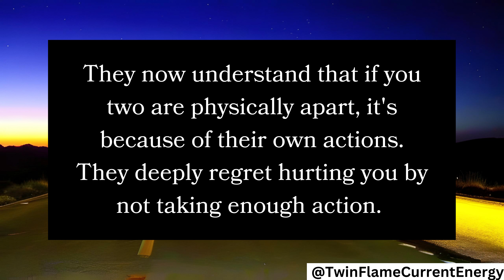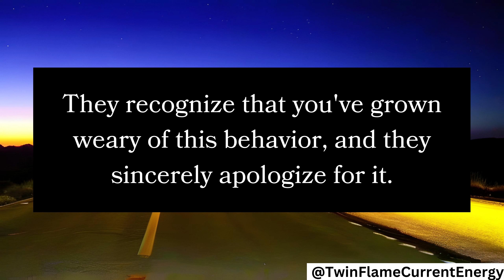Twin Flame Reading Today | Twin Flame Channeled Messages from your person | DM to DF Message Today